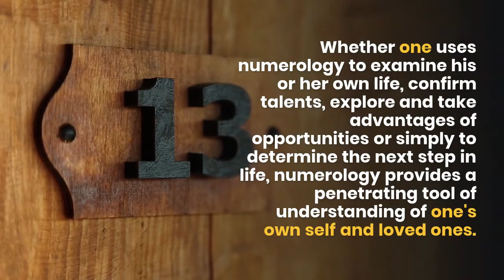Numerology Free Report - Royal Numerology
Numerology Free Report

The research study of a number's meaning is understood as numerology. Through these number's importance, we can determine an individual's personality, talents, strengths, inner requirements, challenges, ways of handling others and emotional interactions.

Numerology's first and foremost purpose is to get a much better understanding of who you are, what you are made of, and what the future may hold for you. Whether one uses numerology to analyze his or her own life, verify skills, explore and benefit from opportunities or merely to determine the next action in life, numerology provides a penetrating tool of understanding of one's own self and liked ones.

Numerology helps to present a total picture to expose all aspects of one's personality as well as how they interact to form your special person. The total view allows you to lean on your strength to maximize chances.

Aiden Powers, a Master Numerologist, have the ability to help you in determining these key points, and minutes in which to make major moves and decisions, such as taking a trip, investing and marriage, all through the computations of numbers related to you. Among the methods is through identifying your Life Path, which includes building up the digits of your birth date.

How Will Our Reading Affect You?

Numerology uses a reliable and profound method of examining one's inner nature and to understand the physical, spiritual and psychological procedures that form one's life experience. The science provides deep insights into what makes one tick and uses an outstanding technique of browsing the streams of every day life.

No matter what one's goals in life, Numerology can assist them to be reached with fewer hold-ups and less difficulty. Numerology helps individuals to discover how they must stress strengths in addition to conquered any weaknesses, offering almost any understanding one needs to know from the vibrational patterns and the cycles that are specified using the numbers.

Through these insights, you will get more understanding about yourself and others, which will assist you in dealing with others and emotional interactions, developing your strengths, clearing obstacles, and through these numbers, you have the ability to see the trends of events that will take place in any specific year, month or day.

Other interesting topics:

name numerology calculator in tamil
numerologist near me
name according to numerology calculator
name correction numerology calculator
what is my numerology number name
numerology report tyrese
numerology name calculator birth date
best numerologist online
numerology expression number 4
numerology the number 5